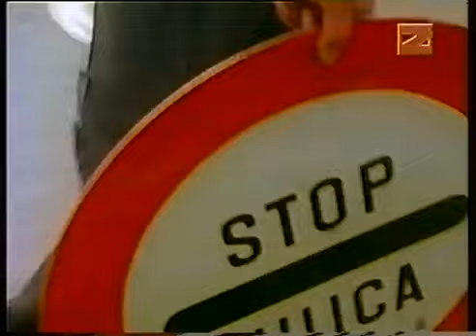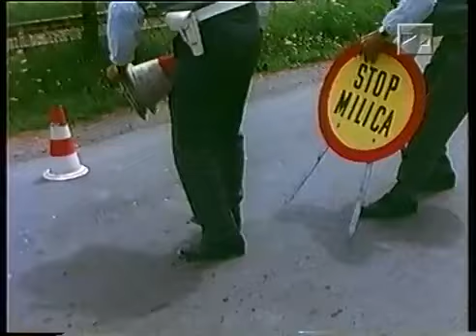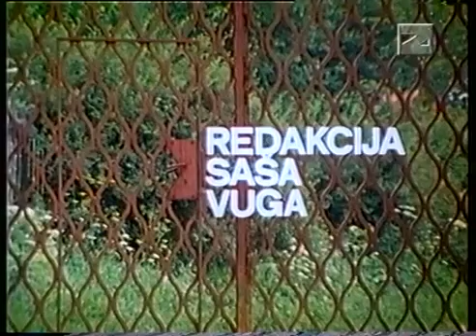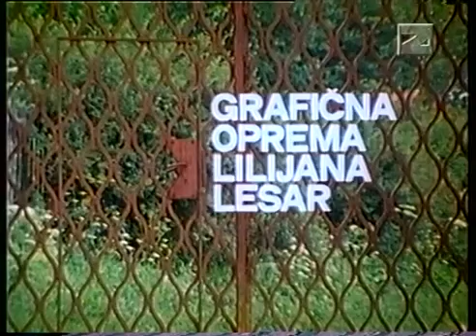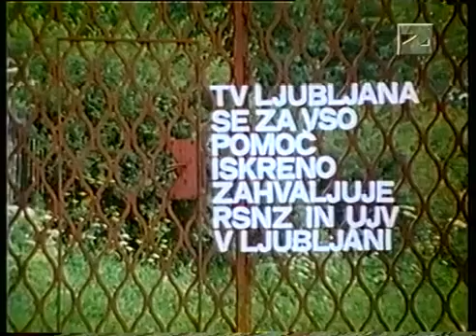The teenage armed gang with a stolen car VS communist police- 1973- Milica lovi najsnike v fičotu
- Communist Yugoslavia 1973- Slovenian militsiya (The communist police forces) wild chase the armed juvenile offenders in stolen legendary Yugoslav car- Zastava 750 (Abarth or fičo)
 - 1973 Slovenska milica v lovi mladoletne oborožene prestopnike v fičotu.